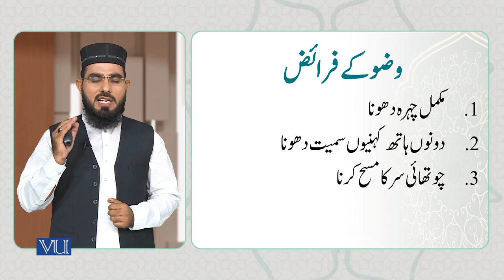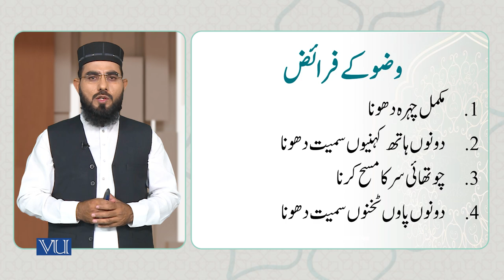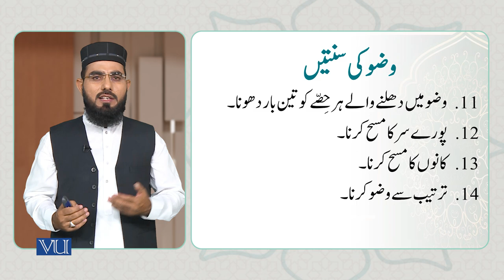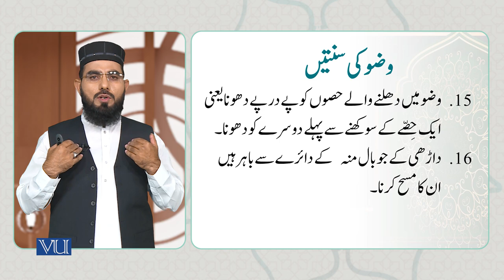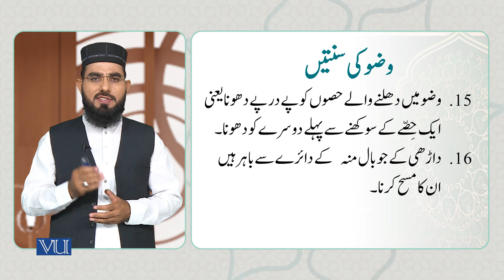وضو کے فرائض اور سنن | Duties and Sunan of Wudu | Arabic Through Quranic Text | ISL1151_Topic065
Topic065: Duties and Sunan of Wudu,
Wazoo Kay Fraiz aur Sunan,
وضو کے فرائض اور سنن
By Dr. Ali Imran